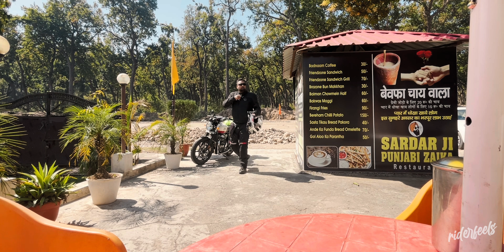LANDOUR in 4 Hours from Chandigarh | Lal Tibba | Char Dukaan | Landour Bakehouse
This time we go a beautiful solo bike ride to Landour! What a beauty this place is.
Established by the British in their time, this colonial style small town offers some epic views and delicious bakery and food joints! Watch this video as I take you along on this epic journey exploring Mussoorie, Landour, Laal Tibba scenic point, Chaar Dukaan and Landour Bakehouse! What more can you ask for ! Enjoy the views!

Landour mussorie
Chandigarh to landour
Bike ride
Solo bike ride
Landour bakehouse
Chaar dukaan
Laal tibba scenic point
Himalayan ranges
Royal enfield interceptor 650
royal enfield
lal tibba mussoorie
places to visit in landour
mussoorie vlog
landour mussoorie vlog
char dukan landour
landour vlog